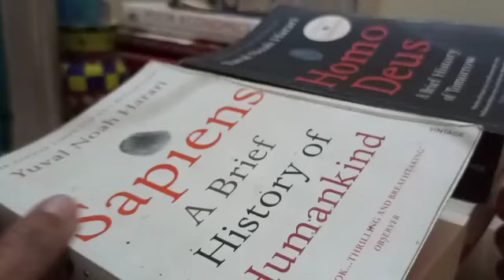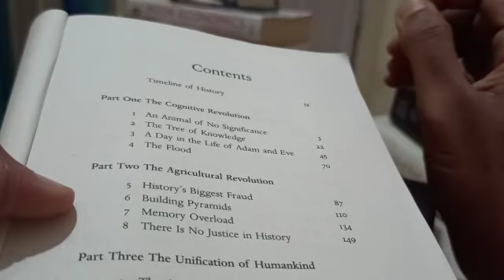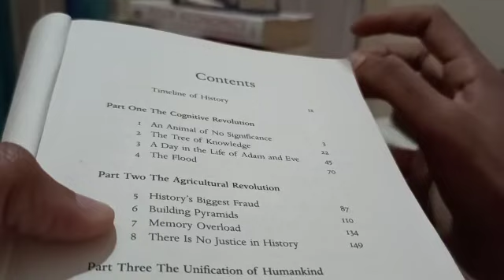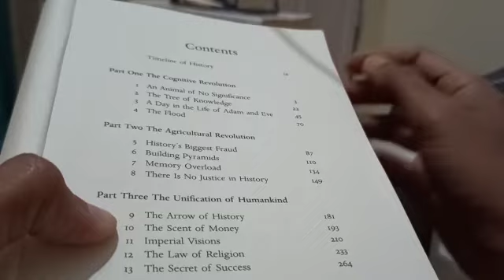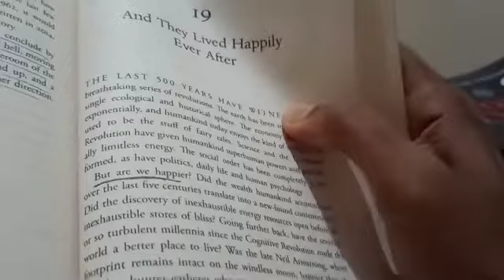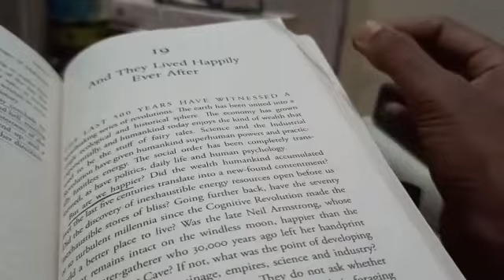WHY SHOULD WE READ HARARI | PART-1| SAPIENS